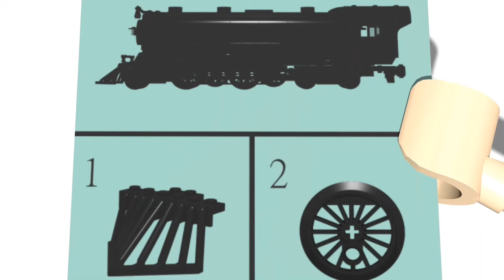Polar Express LEGO Stop Motion + INSTRUCTIONS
I thought I would share share my Lego Polar Express instructions in a fun way and made this short stop motion :)